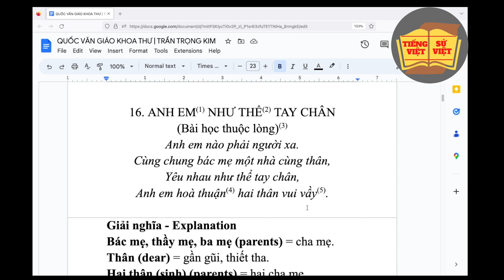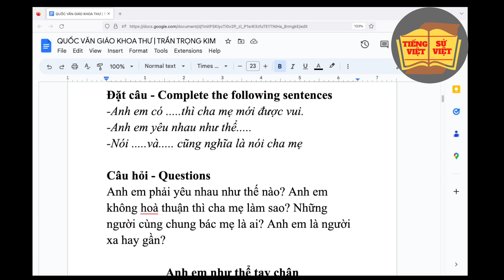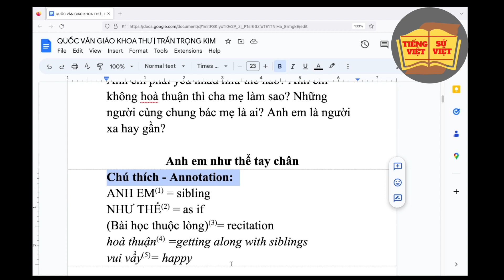16. Anh Em Như Thể Tay Chân | QUỐC VĂN GIÁO KHOA THƯ | Ngữ vựng Việt-Anh | Trần Trọng Kim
16. ANH EM(1) NHƯ THỂ(2) TAY CHÂN
Link dẫn đến ngữ vựng trên Quizlet:
0:00 Bài 16 - Lesson no. 16
0:22 Giải nghĩa - Explanation
0:46 Bài tập - Exercise
1:44 Chú thích - Annotation
(Bài học thuộc lòng)(3)
Anh em nào phải người xa.
Cùng chung bác mẹ một nhà cùng thân,
Yêu nhau như thể tay chân,
Anh em hoà thuận(4) hai thân vui vầy(5).

Giải nghĩa - Explanation
Bác mẹ, thầy mẹ, ba mẹ (parents) = cha mẹ.
Thân (dear) = gần gũi, thiết tha.
Hai thân (sinh) (parents) = hai cha mẹ.

BÀI TẬP - EXERCISE
Học tiếng - Vocabulary
Chân tay - bác mẹ - hai thân - hoà thuận.

Đặt câu - Complete the following sentences
-Anh em có .thì cha mẹ mới được vui.
-Anh em yêu nhau như thể.
-Nói .và. cũng nghĩa là nói cha mẹ

Câu hỏi - Questions
Anh em phải yêu nhau như thế nào? Anh em không hoà thuận thì cha mẹ làm sao? Những người cùng chung bác mẹ là ai? Anh em là người xa hay gần?

                                                             Anh em như thể tay chân
Chú thích - Annotation:
ANH EM(1) = sibling
NHƯ THỂ(2) = as if
(Bài học thuộc lòng)(3)= recitation
hoà thuận(4) =getting along with siblings
vui vầy(5)= happy